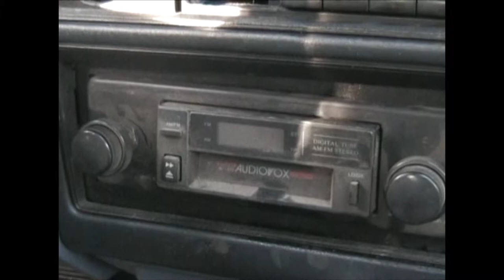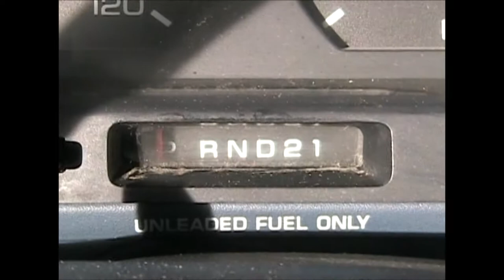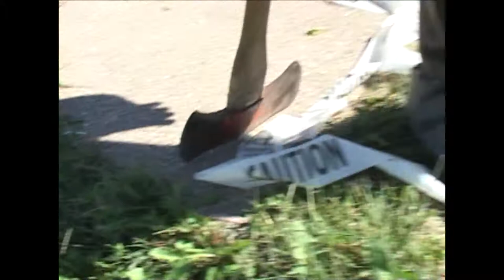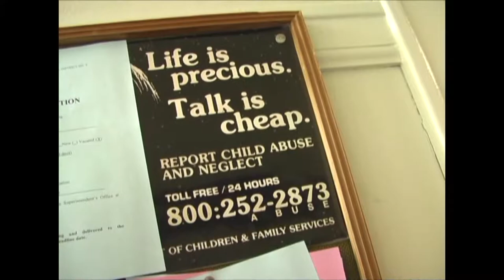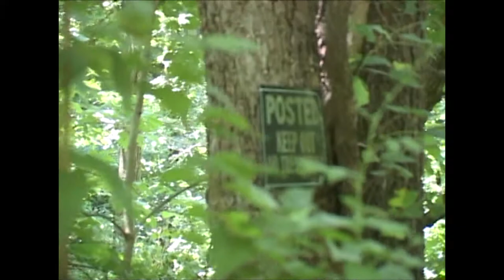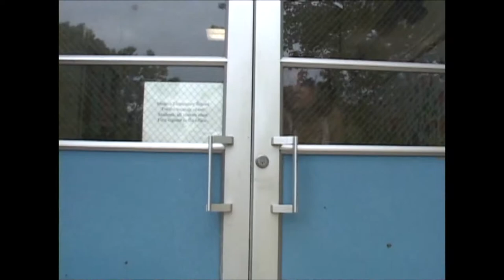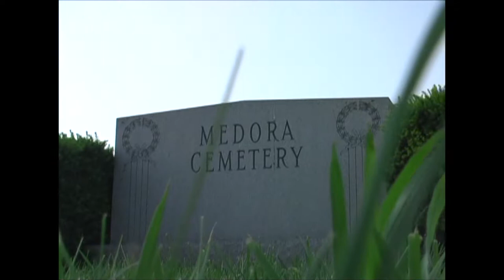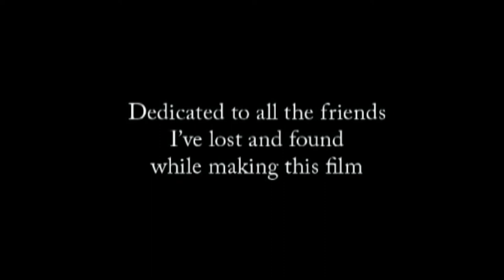Crazy Rides a Sawhorse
Facial D's first attempt at a feature length film was this backyard horror movie heavily influenced by films like Children of the Corn and Twitch of the Death Nerve. Filming began in 2007, and was released in 2011.